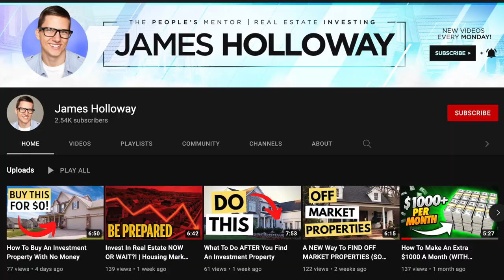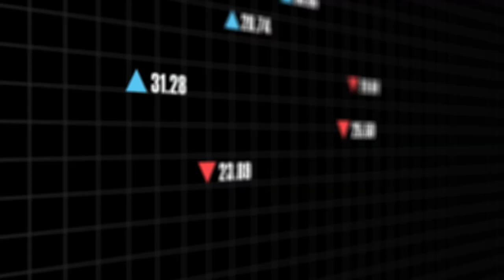Don't Wait For 65... Be Wealthy In The Next 5 Years!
Don't want to wait until you are 65 years old to retire? THEN DON'T! I'm tired of seeing these YouTube videos talking about "Invest 'x' amount every month and you will be a millionaire at 65". I don't want to be a millionaire whenever I'm 65. I want to be wealthy while I'm still young! Index funds are an okay investment BUT they will not make you wealthy in the next 5 years like the investment I show you in this video.

(Check Spam Folder for Guide)